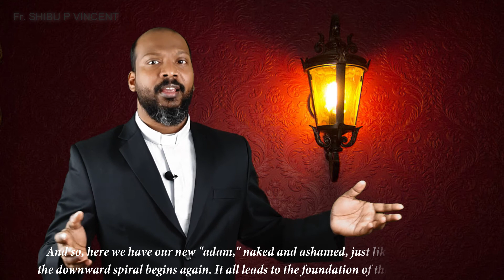GENESIS PART 1 | THE LIGHT | Fr Shibu P. Vincent (Germany) | ENGLISH TALK | EPISODE 06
AthmeeyayathraSanoop Kanjamala lovejesusdivine Jesus4Ushaji thomas

Fr. Jacob Manjaly fr behanan holy qurbana Fr noble thomas parackal fr augustine vallooran fr antony parankimalil fr anish mundackal fr mathew vayalamannil fr bobby jose capuchin fr behanan
fr binoy john fr thomas vazhacharickal fr.thomas kozhimala fr paulose parekkara poulose parekara speech santhwanam shalom fr dominic valanmanal fr davis chiramel Fr Fernando Suarez fr georgi pallikunnel fr george arackal fr james martin fr joseph puthenpurackal fr jinu pallipattu fr jison paul vengassery fr.jens cheenkallel fr.james manjackal fr james elenjickal fr jince cheenkallel fr kochu Mathew fr mathew elavumkal vc fr kozhimala fr jacob manjaly speech fr joy chencheril fr joy chembakassery fr john painumkal fr jojo marippattu fr joji Varghese mario joseph philokalia fr mathew naickomparambil fr nelson lobo fr nelson job chettikad st antony's church fr john nepil fr p devadas fr romal kaniyamparambil fr shibu tom Varghese fr suresh jose fr danny capuchin fr thomas vazhacharickal fr.thomas kurian thazhayil fr vipin kushuthara fr wilson mecheril Bible convention dhyanam Malayalam Christian Devotional Speech ShalomShalom TV Night Vigil Message - FrJison Paul Vengasserry_Feed My Sheep Divine Mercy Daily NewsFr Jince Cheenkallel Powerful Talk  Christian devotional Catholic Teaching About Eternal Hell.Fr Daniel Poovannathil
Shekinah Television PU Thomas Navajeevan navajeevan trust Kottayam Fr.Xavier Khan Vattayil Official ABHISHEKAGNI അഭിഷേകാഗ്നി FRXAVIERKHANVATTAYIL # SEHION
Christian Times Inspiring Catholic Talks sunday shalom sunday shalom Grace Community Global
Grace Community Global My convictions on Holy Mother Mary. Br. Sajith Joseph.ESTER 2021 Malayalam Christian DevotionalFr Shaji Thumpechirayil is from the album The Passion by Celebrants India.

Yarusalem Naayaka
Benjamin Mathew

 Krupa Venam Appa II Wonder Kidz II In Triple Languages II Blessing Today Church

anointed song which br binu jose chacko received from holyspirit.